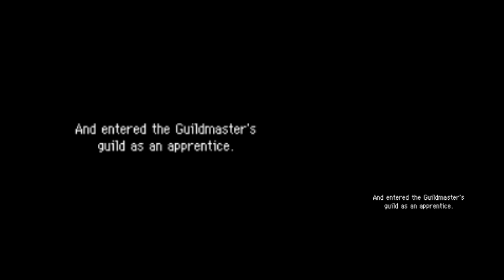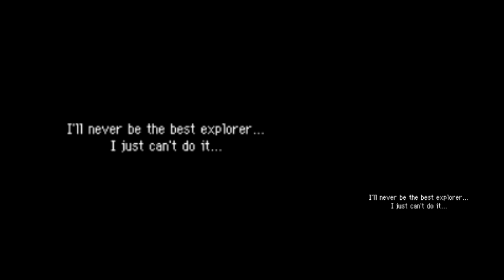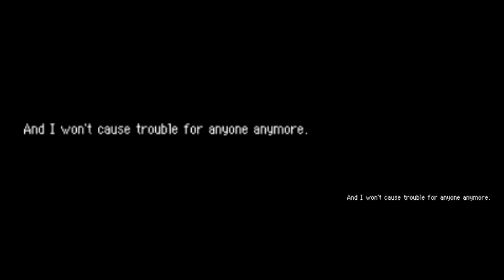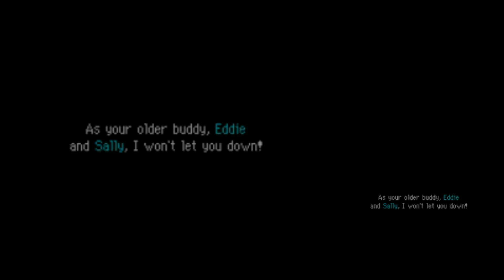TAP (DS) Pokémon Mystery Dungeon - Explorers of Sky - Special Episode 1 - Bidoof's Wish